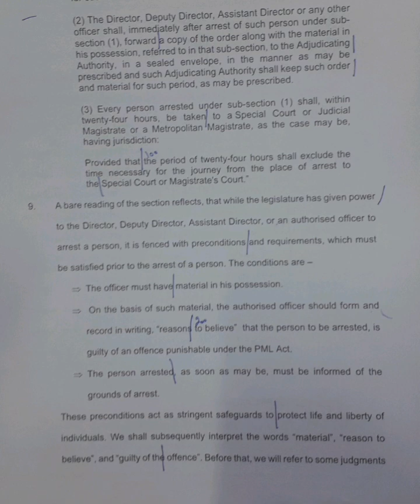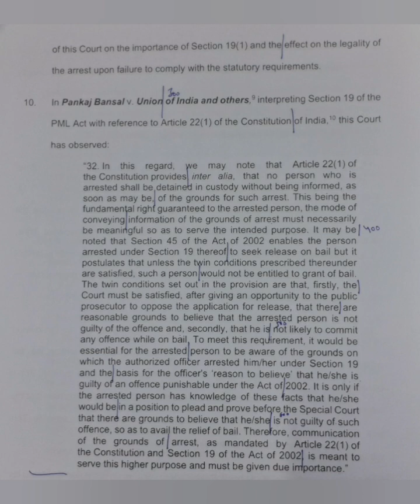120 WPM | English Shorthand | Supreme Court Judgments | Arvind Kejriwal vs. ED (2)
Supreme Court Judgment dated 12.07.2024 titled Arvind Kejriwal vs. Directorate of Enforcement